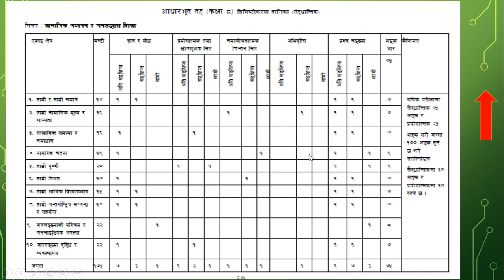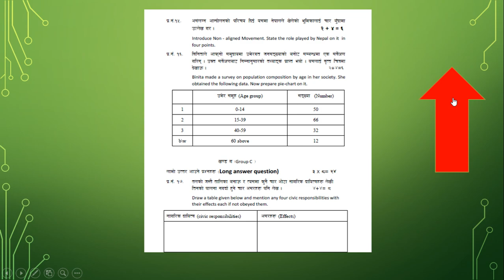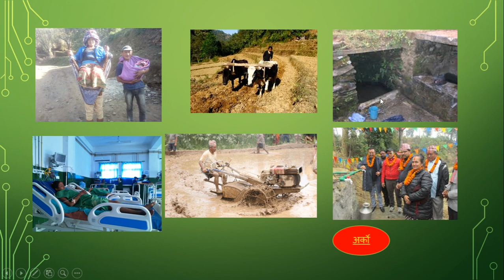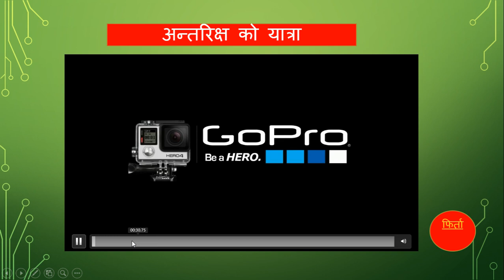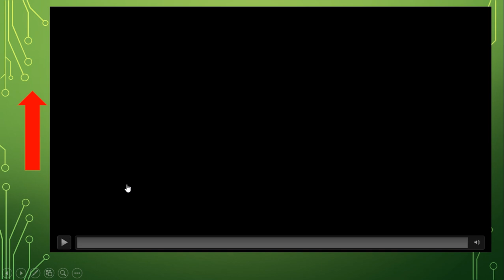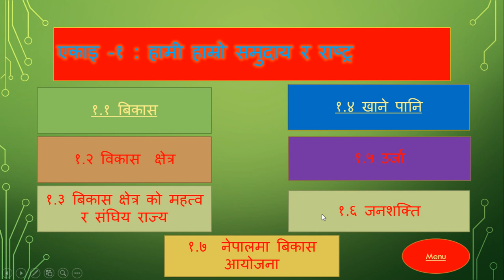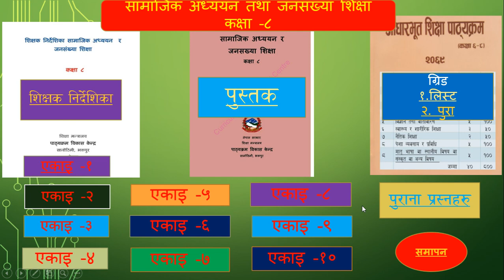Teaching Material of Social Studies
यो भिडियो हेरेर आबस्यक लागेमा कमेन्ट बक्स मा इमेल लेख्नुहोस |